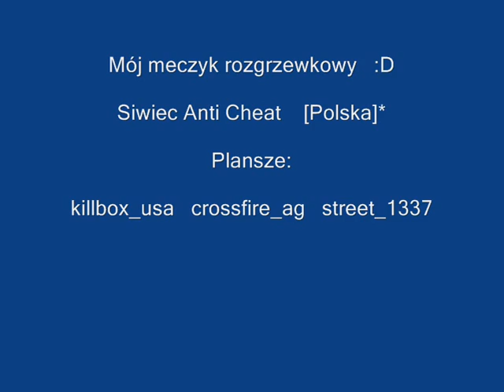Siwiec Anti Cheat